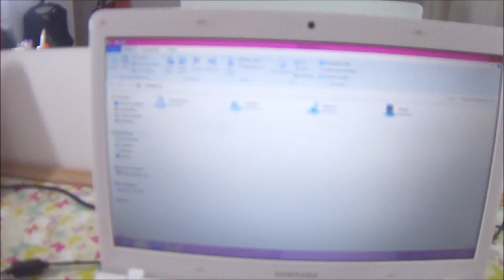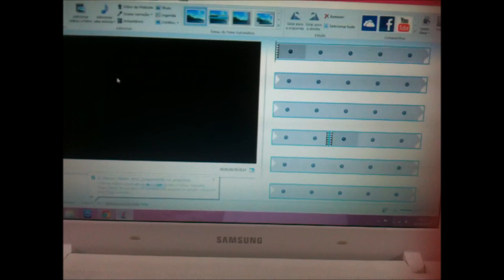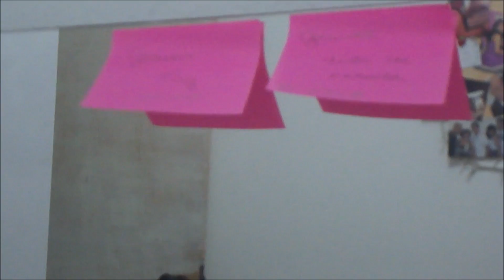Meu final de semana...